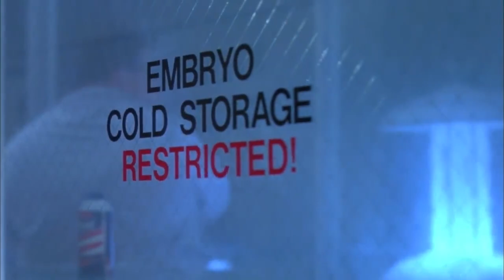jurassic park trailer | BABY MEETS DINO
In this silly homage to the original Jurassic Park trailer, we visit the Jurassic World Experience here in Denver which was fun but overhyped, in our opinion. The baby dinosaurs were the coolest part. Carmie loved it and waved to the scariest dinosaur then signed and asked for "More Dino?"